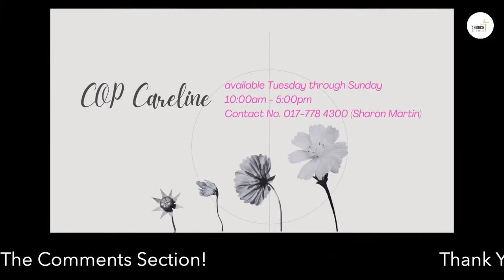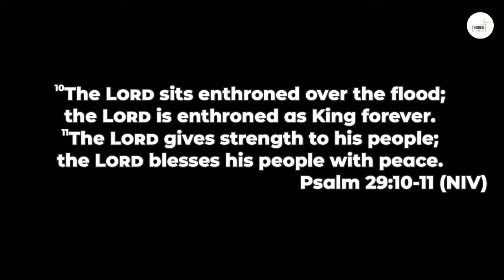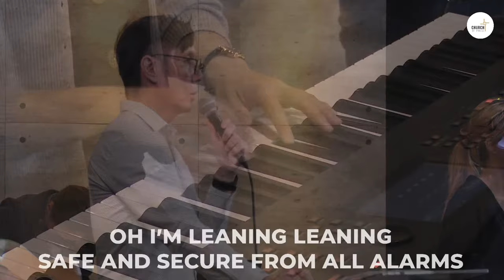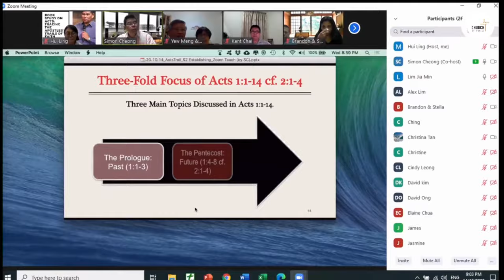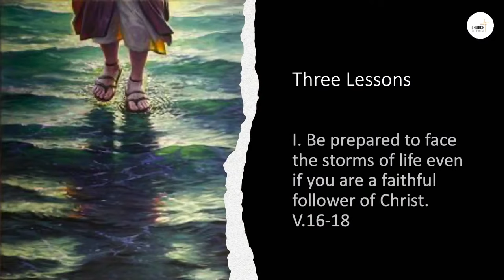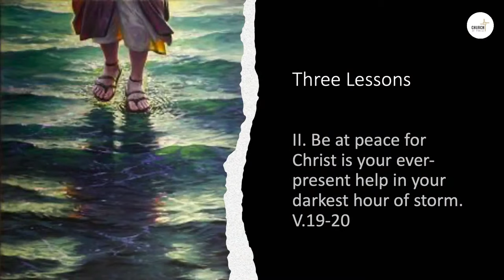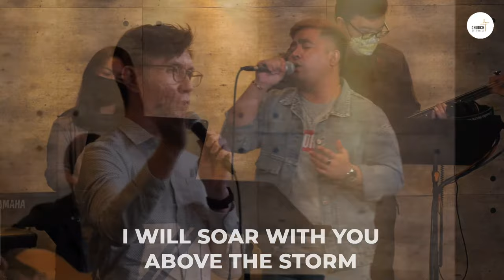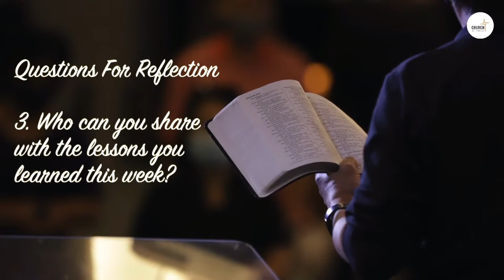Walking On Water | Pr. Daniel Loh | 12-06-2022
Sermon Title: Walking On Water
Sermon Speaker: Pr. Daniel Loh
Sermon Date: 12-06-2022